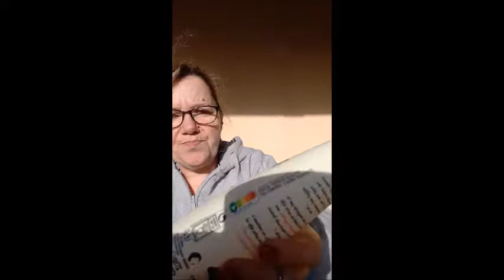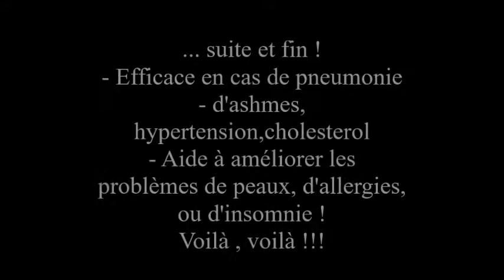55 le kefir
Le plein de bonne chose dans cette petite bouteille !